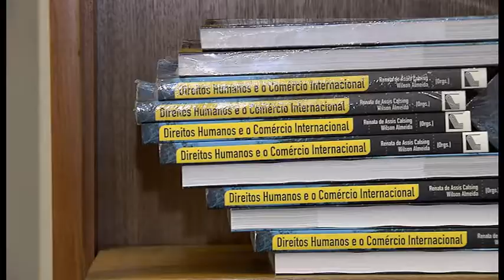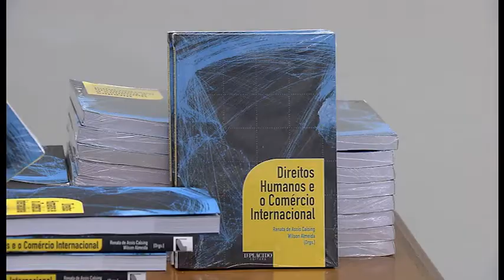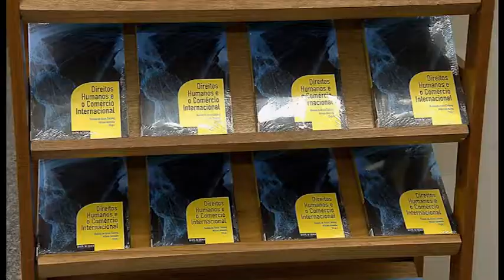Vem Comigo - Direitos Humanos e o Comércio Internacional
O Espaço Cultural STJ lançou, na noite do dia 14 de abril, o livro Direitos Humanos e o Comércio Internacional.

A obra é uma coletânea de ensaios feita por professores, pesquisadores e alunos do programa de mestrado em Direito da Universidade Católica de Brasília.

Veja os detalhes com a repórter Judith Aragão!